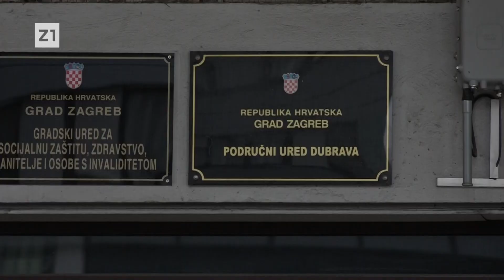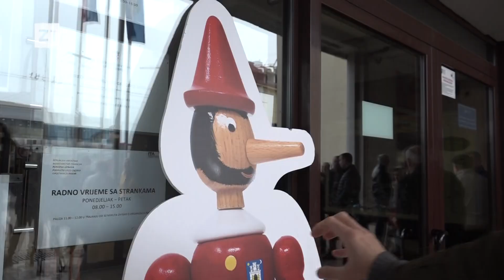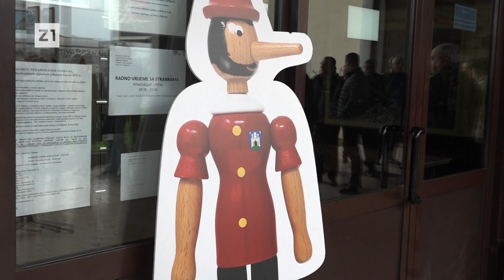"DUBRAVI JE DOSTA", USKORO VELIKI PROSVJED? "Tomašević brine samo za uži centar Zagreba"